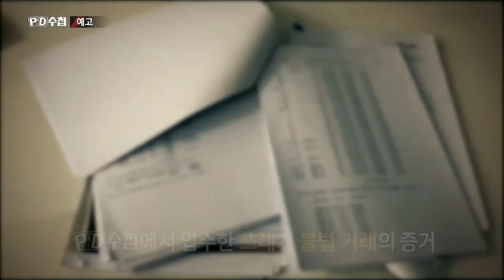[예고] PD수첩 '쓰레기 대란 2부_돈을 갖고 튀어라' (4월23일 화 밤11시10분 방송)